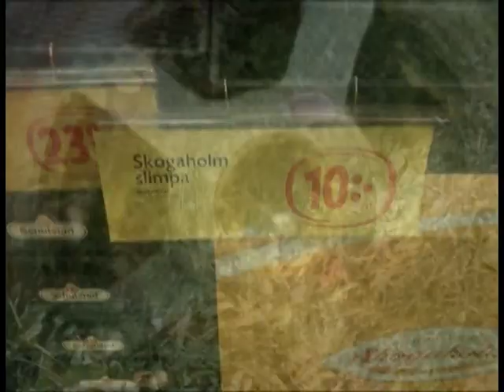A kiss to build a dream on med Sumpen, Kenneth, Bert Dale m.fl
Sumpens Jazzänglar i Blidö Kyrka i juli 2006. A kiss to build a dream on och Tiger rag (under vilken blåsarna troligen kommer in utifrån kyrkan från olika håll i slutet). Lars "Sumpen" Sundbom (trumpet, sång), Kenneth Arnström (tenorsaxofon, klarinett), Nils-Bertil Dahlander (trummor drums, "Bert Dale"), braiga Lars Ekman (kontrabas), Dicken Hedrenius (trombon), söta Jerry Stensen på piano.
                       Återkommer vid en ljusnande baktid!  /Dicken

P.S: Jag ber om ursäkt för bilderna, jag tog bara någon film som redan fanns i datorn och satte bättre musik till den. Bra metod, tycker jag.